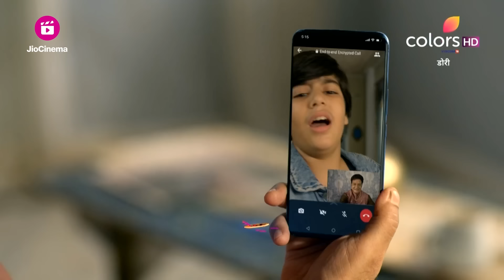Mansi ने Doree को निकाला पतीले से | डोरी | Ep. 192 & 193 | Recap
Mansi ने Doree को पतीले मे जलने से बचाया और Ganga को बोला लापरवाह, Flora ने Ganga का साथ देने की Acting की और किया उसे Defend

Doree tells the tale of a six-year-old girl who challenges gender inequality in the male-dominated handloom industry. Watch how she beats the odds in this inspiring story.